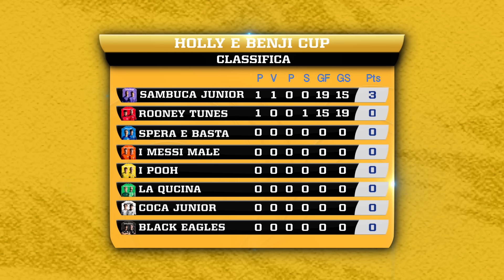HOLLY & BENJI CUP | Riccardo Dose-Colnaghi vs CRSpera-Dile gk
Otto calciatori e otto portieri si sfidano ogni martedì per dimostrare quale coppia sia la più forte su YouTube Italia.
Ecco la seconda partita della prima giornata della Holly & Benji Cup